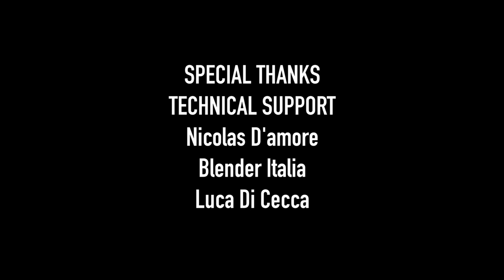BILLY THE KID 3D - Official Trailer 2019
Official Trailer "Billy The Kid 3D" Short Movie.
3D Program: BLENDER.
Video Compositing with Blender and Premiere only for the credits.

Any reference to facts happened and / or to really existing people is purely coincidental.

Render by: CoreWeave -
Producer and Graphic: WildArtWorks Studio - Stefano Del Brocco -
Rigger: Francesco Di Buono -
English language coordinator: Martina Cibak
Voices: Enrico Angarano, Marina Perini, Michele Zampieri, Stefano Del Brocco -
- Casual Desire.
- On The Table (Silent Partner).

We will wait you at Blender Conference 2019. Support us.